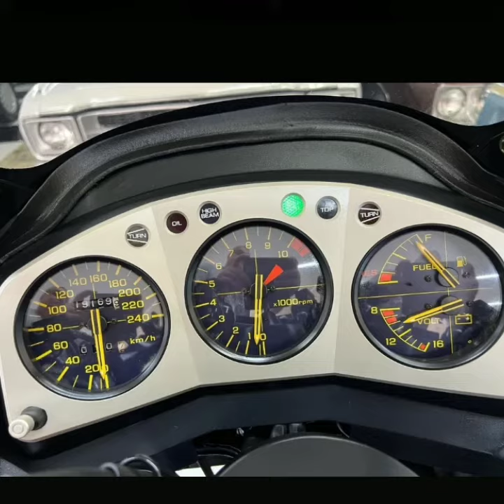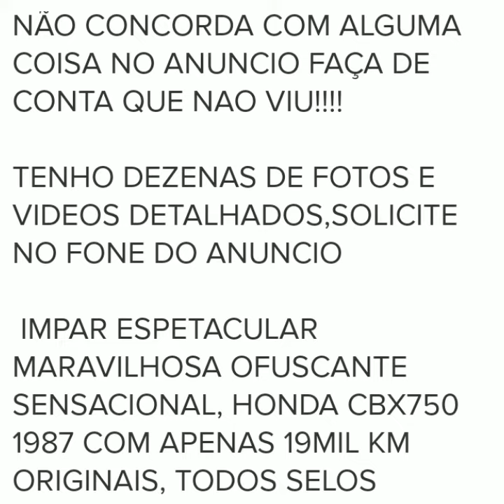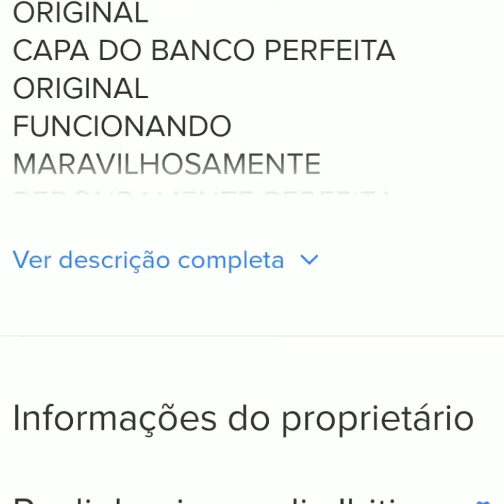HONDA CBX 750 ANO 1987. HOLLYWOOD. ESPETACULAR 19 MIL KM ANO 1987 A VENDA EM SÃO PAULO